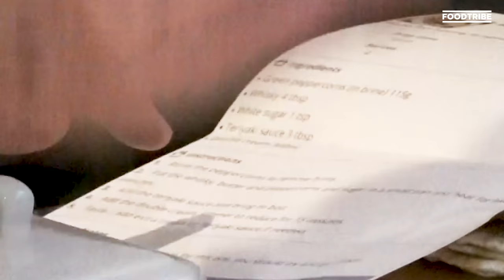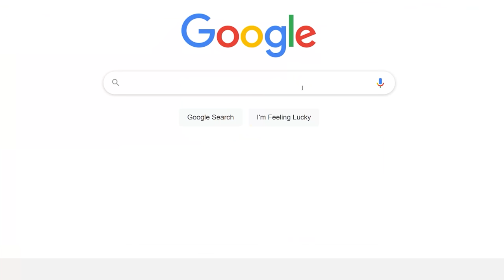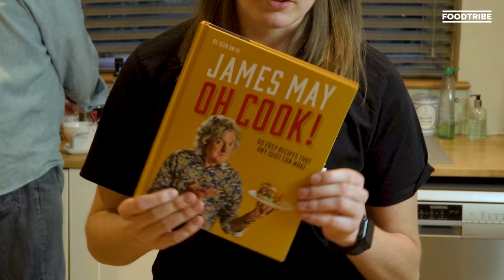Attempting to cook the perfect steak with James May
We were all missing a bit of pub grub, so James decided to teach Lucy a recipe from his new cook book. Today's mission will be a couple of steaks, but Lucy also has a job for James on the side, her own version of peppercorn sauce!